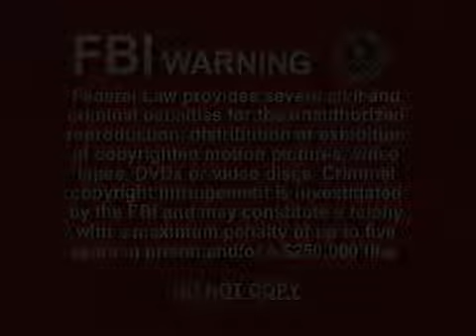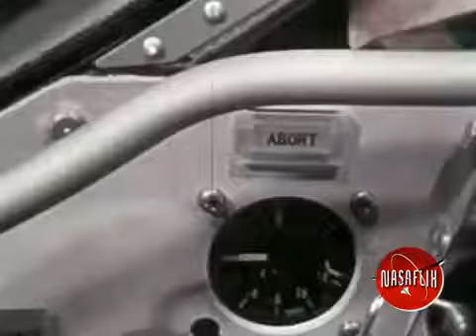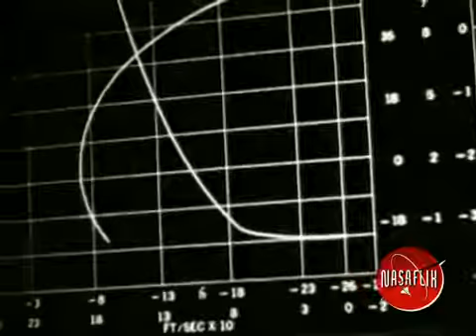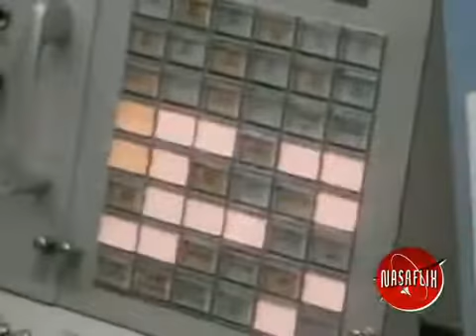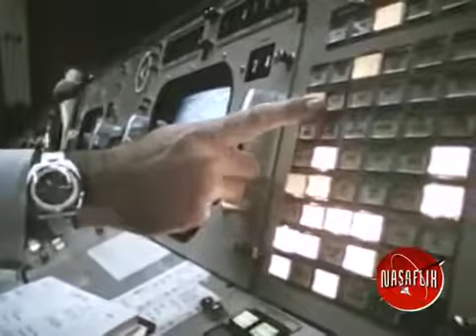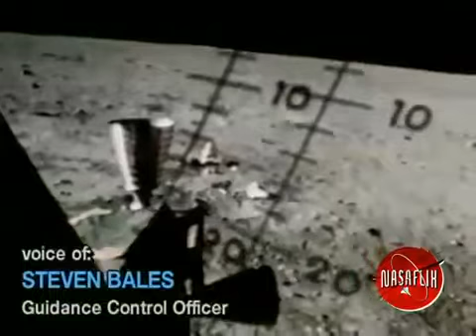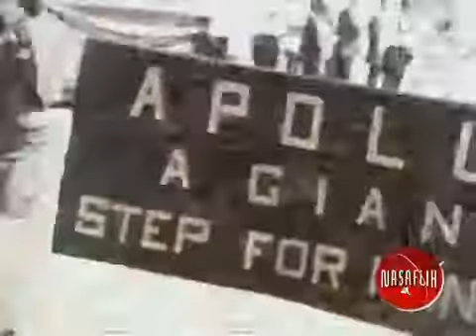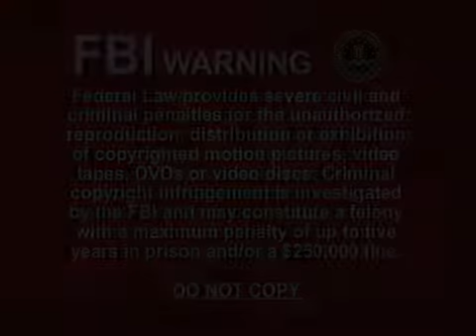NASA Documentaries NASAFLIX APOLLO 11 First Steps on the Moon MOVIE